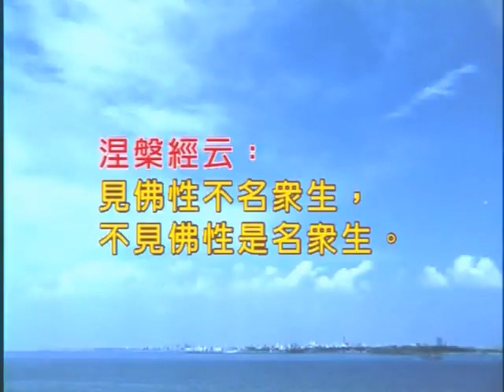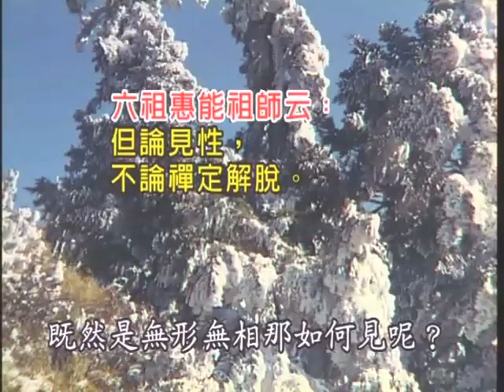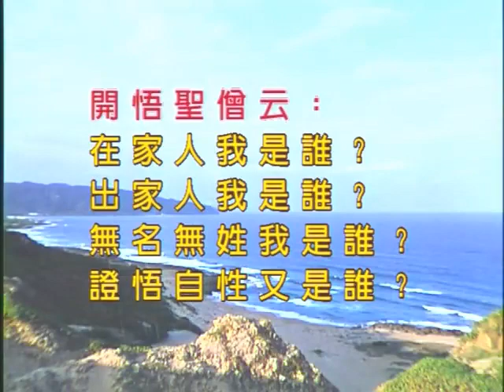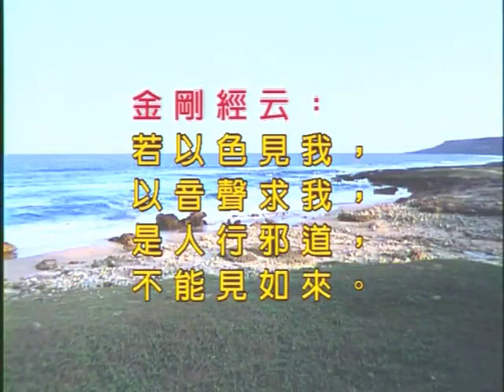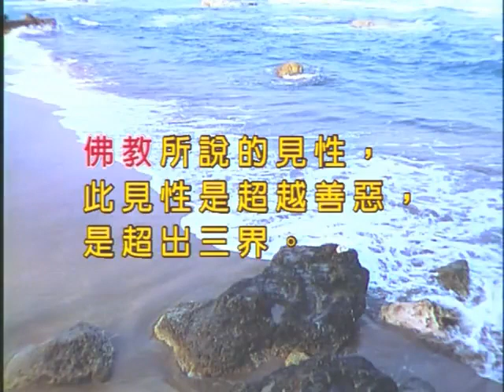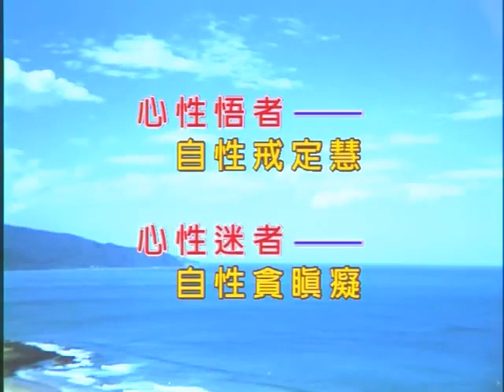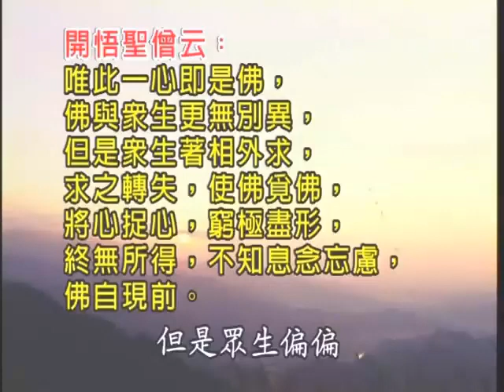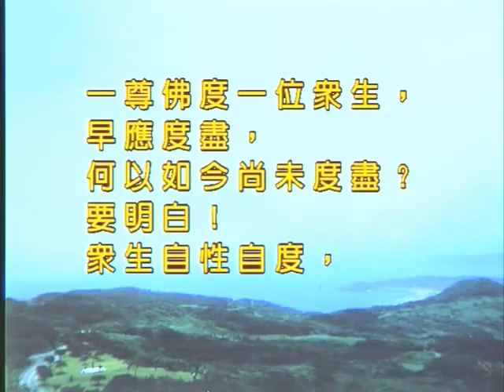如本法師-見性、修道、證道01